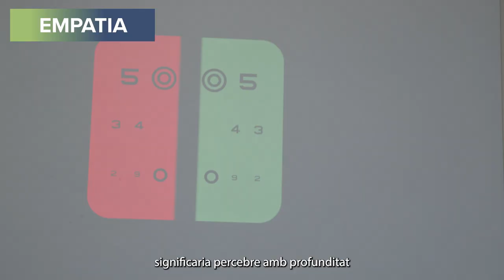Què vol dir l’empatia per a una professional del CLÍNIC?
Per a la infermera Esther Armans “és essencial pels pacients, pels professionals i per les seves famílies: ens ajuda a relacionar-nos, a resoldre conflictes, a ser justos, flexibles i més tolerants”